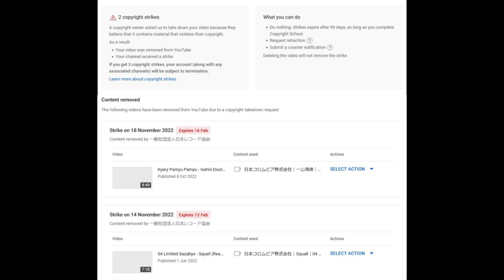My Channel May Not Be Around Much Longer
Recording Industry Association of Japan (RIAJ)
These are the artists 04 Limited Sazabys - Squall / Kyary Pamyu Pamyu - Isshin Doutai
And this is the record company Nippon Columbia Co., Ltd.